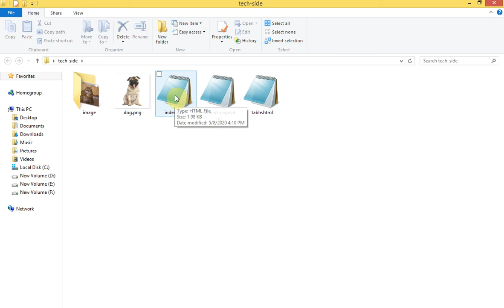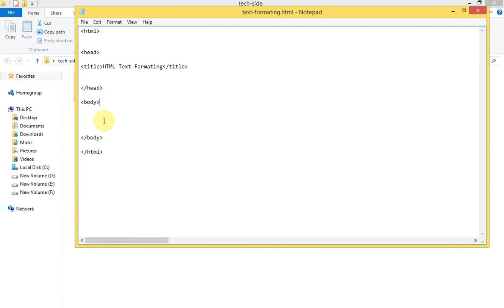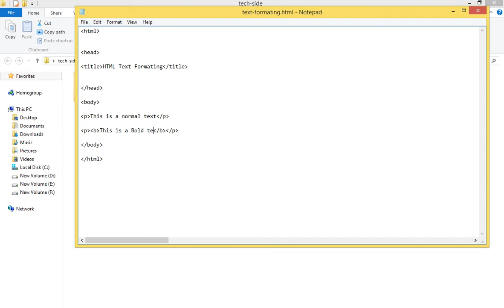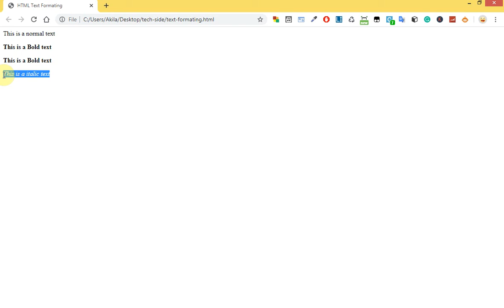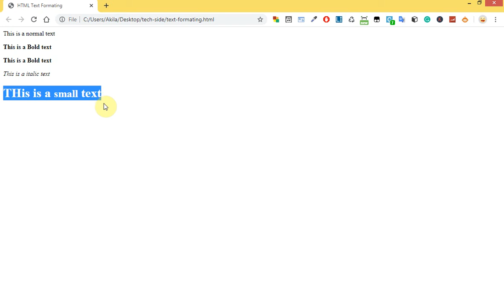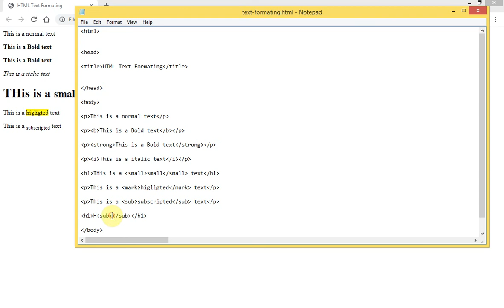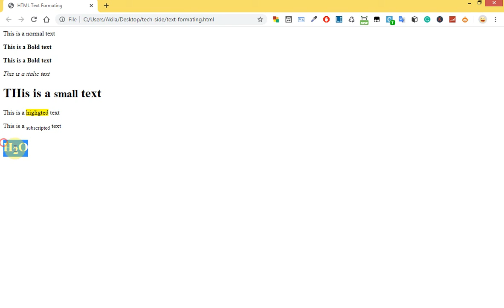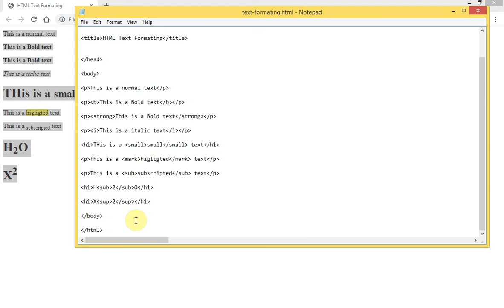HTML Text Formatting Tags : HTML in Sinhala - Lesson 07 | Tech Side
In this HTML video, you're going to learn HTML Text Formatting Tags in Sinhala | Tech Side Youtube Channel.HTML bold, italic, small, subscripted, superscripted Sinhala
Here’s what you’ll learn in this video:
- What's the meaning of the text formatting tags in HTML
- Text Formatting Tags (bold, italic, emphasized, small, subscripted, superscripted)
- Showing example code for each Text Formatting Tags.

HTML Lesson series for beginners in Sinhala recommended for O/L(grade 9,10,11), A/L  students, and who like to learn web design in Sinhala.
(මෙම lesson එක 10,11 ශ්‍රේණි දරුවන්ට, උසස් පෙළ දරුවන්ට හා  Web design කරන්න ආස අයට වැදගත් වේ.)